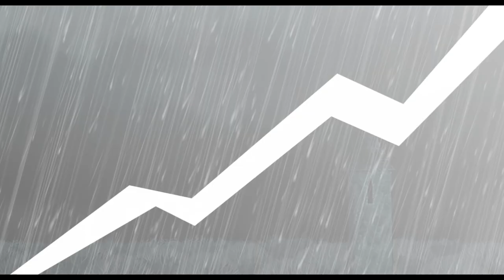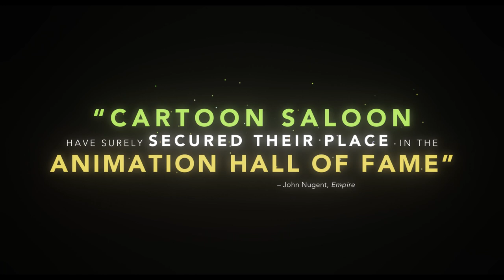Cartoon Saloon's Irish Folklore Trilogy Blu-ray Box Set | Trailer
Presenting the Cartoon Saloon Irish Folklore Trilogy Box Set! ☘️✨

This limited edition set features three Academy Award-nominated masterpieces: THE SECRET OF KELLS, SONG OF THE SEA, and the exclusive Blu-ray of WOLFWALKERS.

The deluxe set is presented in beautiful, environmentally-friendly packaging that reflects each film’s loving depiction of the natural world, and its cover art features an original illustration by Cartoon Saloon.

Also included is a mini-poster and 40-page book with extensive concept artwork and an essay by film critic Andy Crump. The discs come packed with all bonus features from our previous releases, as well as exciting exclusives like animatics, commentaries, interviews, and more!